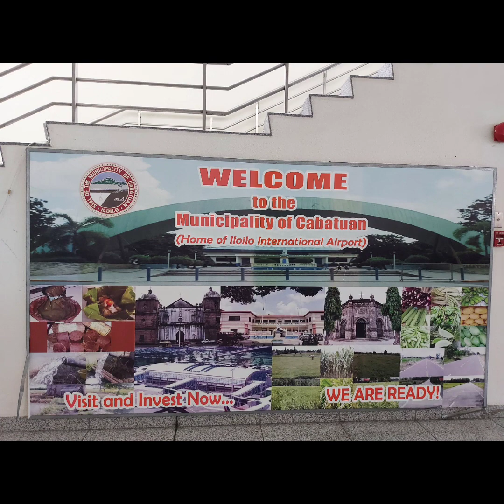CEBU PACIFIC FLIGHT NO. 5J453 MANILA TO ILOILO APRIL 26,2022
Thank you cebu pacific for the safe flight..